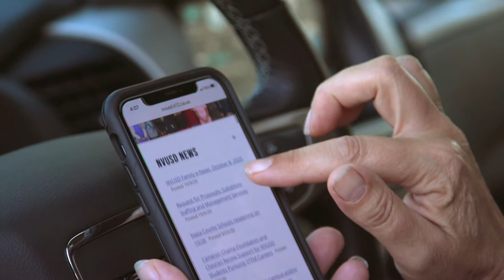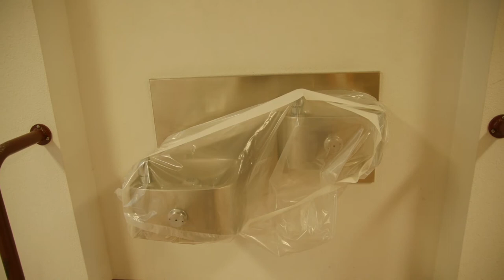NHS Reopening Procedures